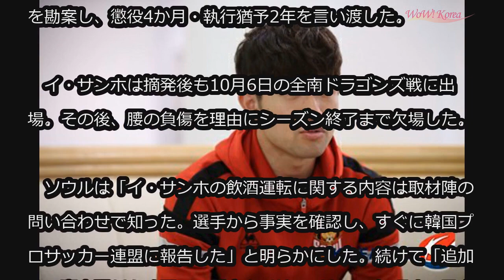‹サッカー›FCソウルのイ・サンホ、飲酒運転で執行猶予…クラブ側「規定どおりの処罰へ」 (12/7)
‹サッカー›FCソウルのイ・サンホ、飲酒運転で執行猶予…クラブ側「規定どおりの処罰へ」

Kリーグ・FCソウルが飲酒運転で摘発されたイ・サンホ（31、FW）を規定どおりに処罰するとの立場を明かした。

　ソウルは6日午後、報道資料を通して、「きょう報道されたイ・サンホの飲酒運転に関して、内容が事実であることを選手から確認した」と発表した。

　イ・サンホは今年9月、ソウル江南区（カンナムグ）大峙洞（テチドン）で飲酒後、運転し摘発された。当時、血中アルコール濃度は0.178％で免許取り消し水準だった。

　裁判部はイ・サンホがすべての容疑を認め反省している点を勘案し、懲役4か月・執行猶予2年を言い渡した。

　イ・サンホは摘発後も10月6日の全南ドラゴンズ戦に出場。その後、腰の負傷を理由にシーズン終了まで欠場した。

　ソウルは「イ・サンホの飲酒運転に関する内容は取材陣の問い合わせで知った。選手から事実を確認し、すぐに韓国プロサッカー連盟に報告した」と明らかにした。続けて「追加的な事実関係を確認し、規定と手続きどおりに処理する予定」と付け加えた。